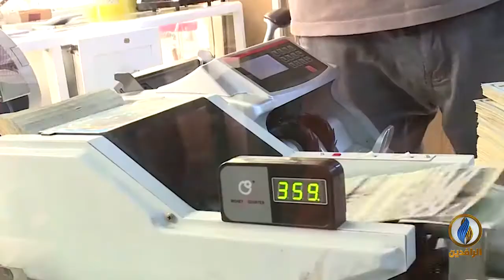أبرز الأخبار الاقتصادية على قناة_الرافدين ليوم الأربعاء في